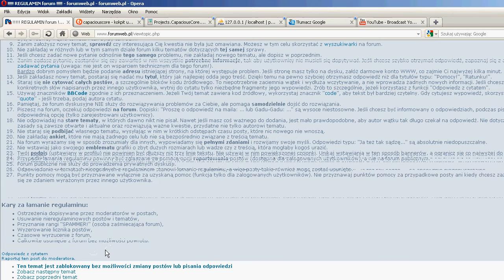Bug forumweb.pl - wymuszony tryb mobile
Forum dziwnym trafem wymusza na mnie tryb mobile.